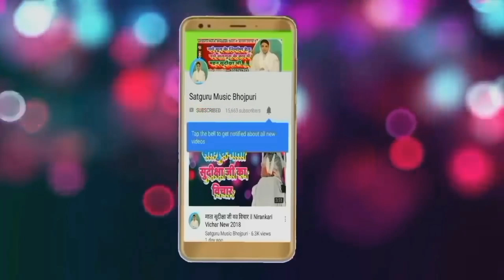निरंकारी परिवार के लिए सबसे सुंदर गीत ||बाबा जी घर घर सुख बरसाई द|| राम जन्म निरंकारी भजन 2020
Album             :- Baba Mora Sukh Barsawe
Song    :- Ghar Ghar Sukh Barsai Da..
Language        :- Bhojpuri
Singer              :-  Ram Janam

साध संगत जी अगर आपको यह वीडियो पसंद आता है तो लाइक करें कमेंट करें और ज्यादा से ज्यादा शेयर करें बड़े प्रेम और सत्कार से कहना जी धन निरंकार जी... 🙏 🙏 🙏 🙏 🙏 🙏 🙏 🙏 🙏 🙏 🙏 🙏